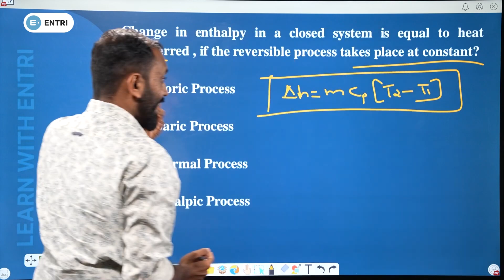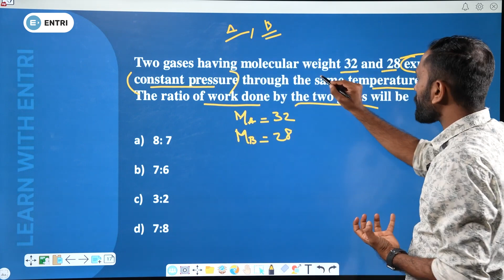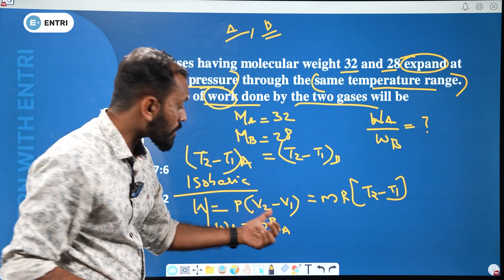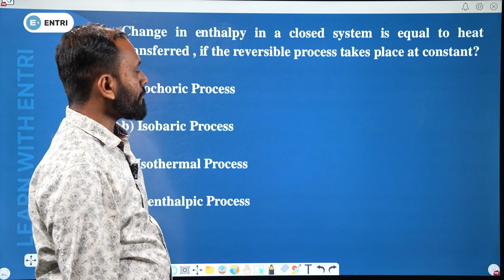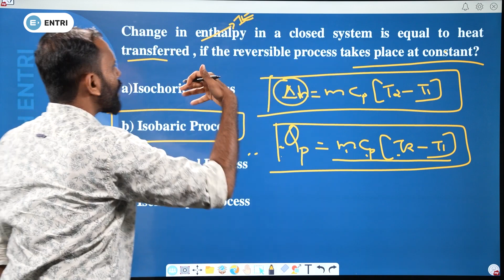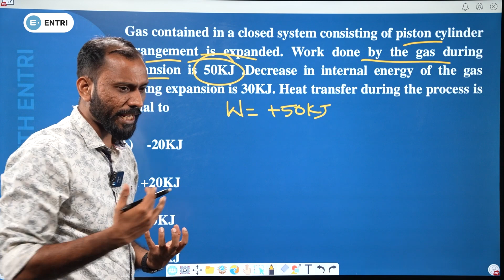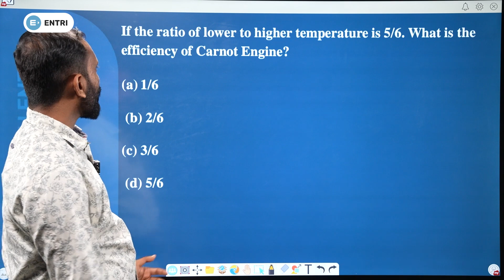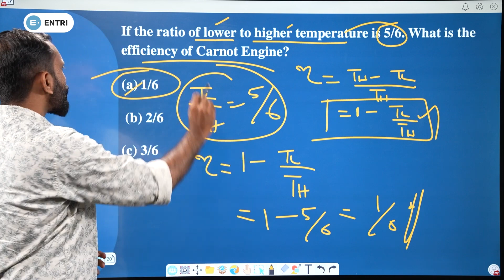Thermodynamics Part 3 | AMVI and other Mechanical Engineering Important Topics